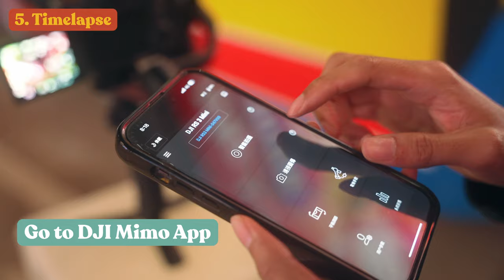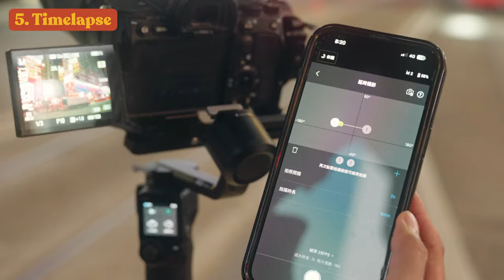DJI RS 3 MINI - 5 Creative Gimbal Shot Ideas in 120 Seconds!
DJI RS 3 Mini has been one of my favourite products recently, due to its weight and size. Also it can easily handle 2470GM lens, which gives me lot of freedom to shoot. This video will shows you 5 creative gimbal shots that this gimbal could offer!

My Gears:
DJI RS3 MINI
Sony A1
Sony A7SIII
Sony FX30
Sony 1635 F2.8 GM
Sony 2470 F2.8 GM
Sony 70200 F2.8 GM